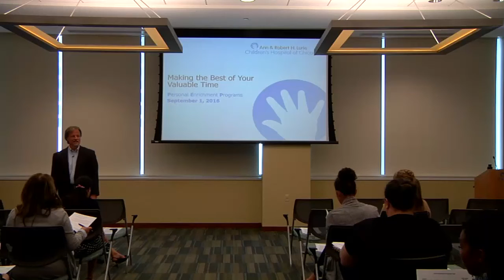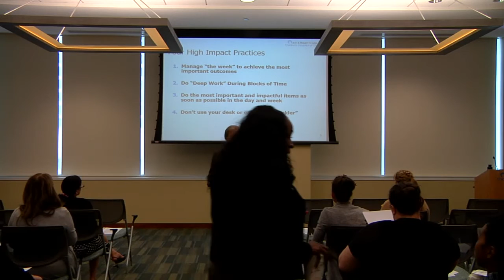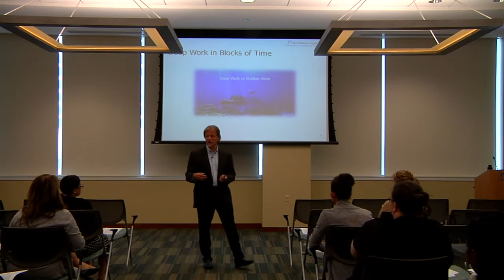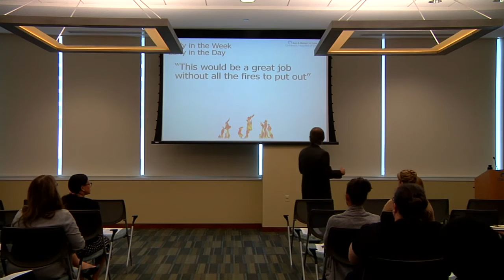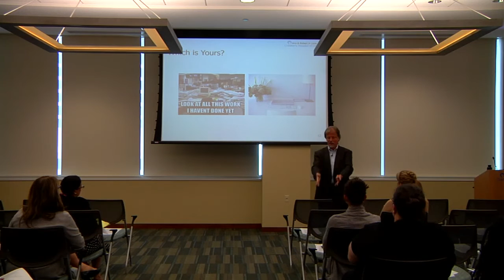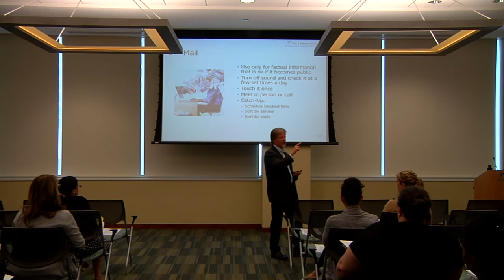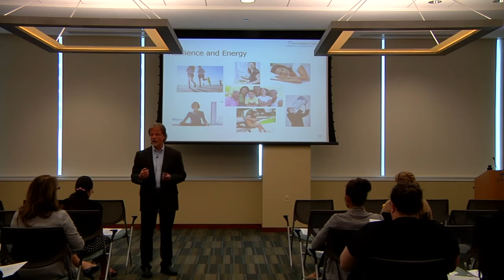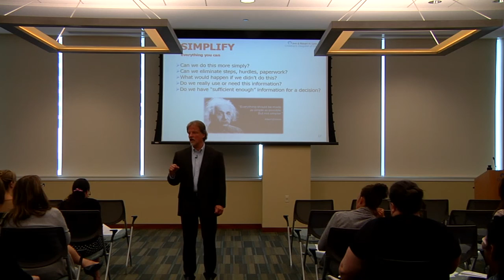Time Management 9 1 2016 Olson edit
Personal Enrichment Program
Time Management Presentation
Keith Olson, Dir. Physician Consulting Services